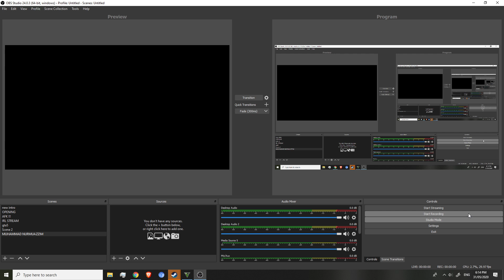gta 5 offroad truck race in great chaparral